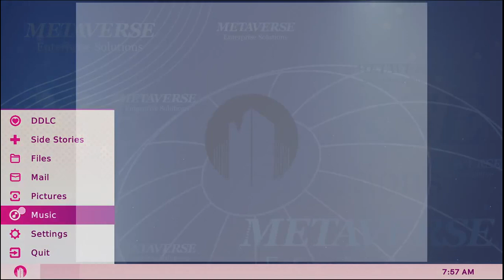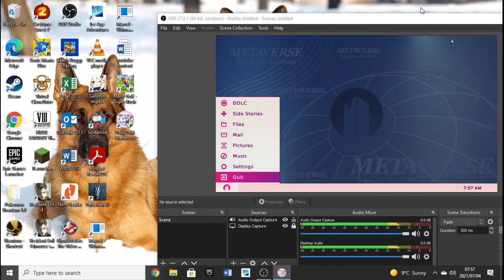Doki Doki Literature clucb (DDLC) #1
Writing poems to try and impress girls. I wonder who will choose me.